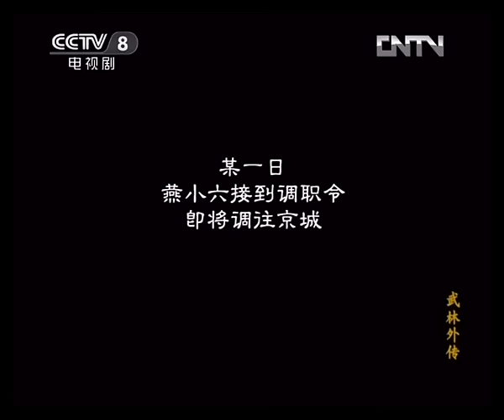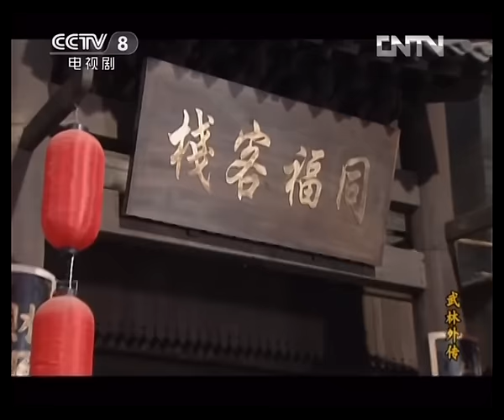【ENGSUB】《武林外传》 第八十回 （大结局） 燕小六接到调职令 凌腾云夜袭同福店 （主演：姚晨、闫妮、沙溢）| CCTV电视剧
本集主要内容：燕小六接到调职令，凌腾云夜袭同福店。小六终于接到了调职令，数日后奔赴京城就职，众人欣喜之余，不禁有些惆怅。小六告之，新任的捕快是西安凌家的凌腾云，白展堂大惊失色。凌腾云曾在少年时与老白交手，并差一点将其擒获。老白非常担心日后会被认出，经过佟的劝导，才心下稍安。凌腾云到来之后，种种迹象表明，他已经认出了白展堂，可没有想到的是，曾经追捕盗圣的经历却差点毁了他的一生。

【节目简介】
《武林外传》的故事围绕着一个在虚拟的明代（约在万历年间）的关中地区小镇“七侠镇”中“同福客栈”里的女掌柜佟湘玉和她的几个伙计展开。这群年轻人在同一屋檐下演绎了一幕幕经典的搞笑场面，在欢笑与眼泪中陪伴观众们一起渐渐成长。本剧抨击了宣扬暴力的“武侠文化”，并对当时的社会现象进行了模仿、讽刺与批判。